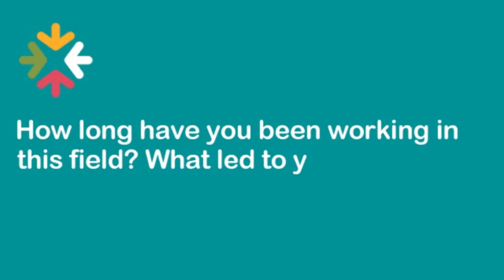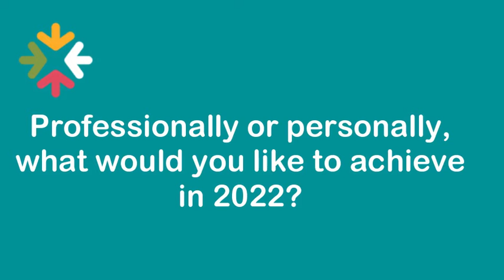Interview with Margaret Wallen: CP-Achieve Chief Investigator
Margaret’s research focuses on children and young people with cerebral palsy. As well as working with people to optimise participation in daily activities, Margaret is interested in measurement; evidence-based practice; knowledge translation; and consumer engagement in research. As leader of the consumer involvement theme, she plans to work with researchers and consumers to integrate the consumer voice into every facet of CP Achieve.